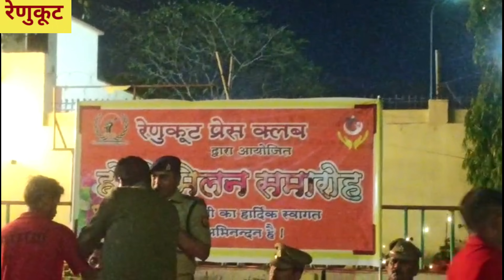रेणुकूट प्रेस क्लब होली मिलन समारोह